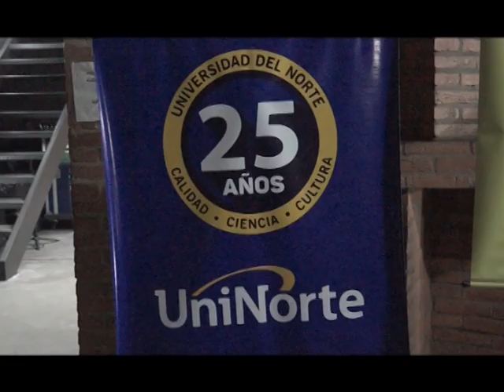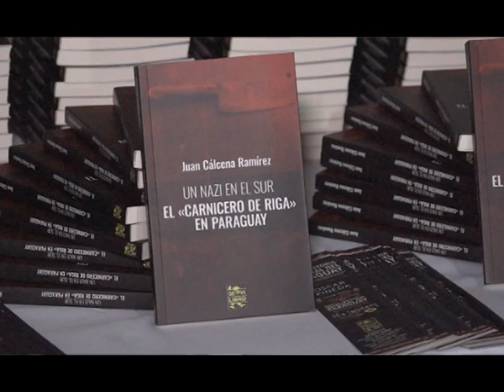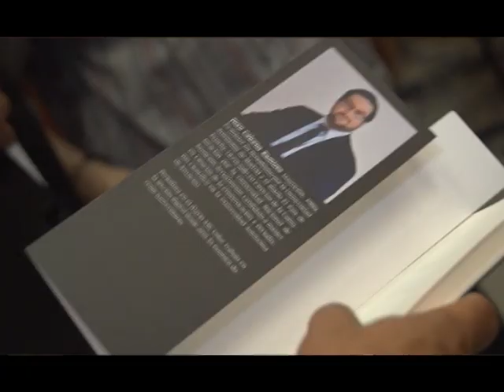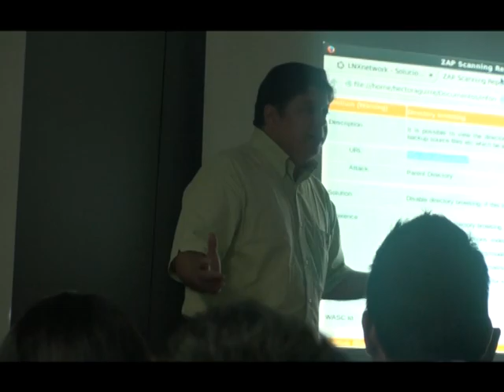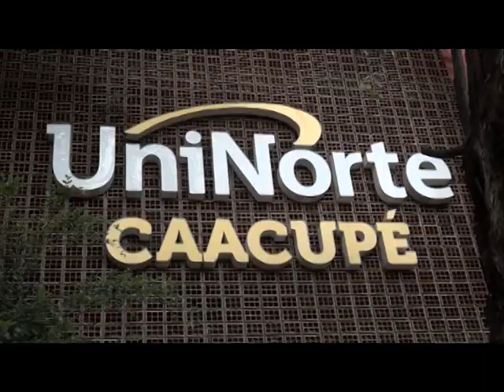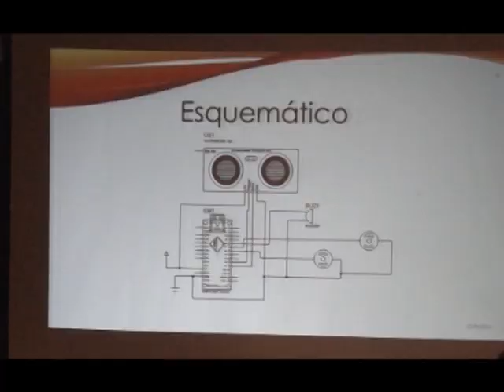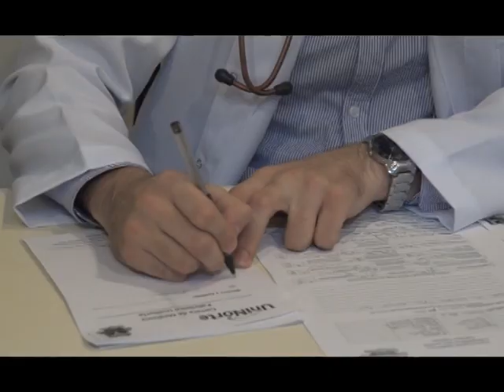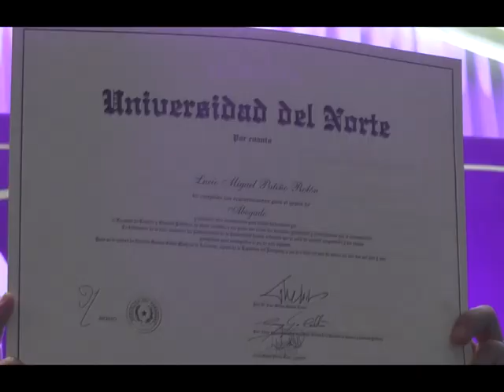UniNorte TV 468 (22/04/2017)